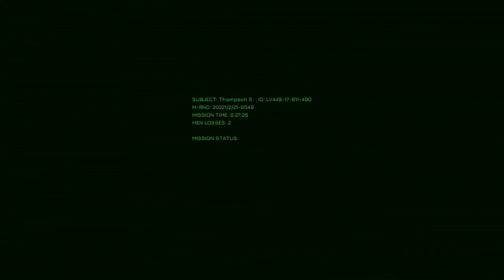Hidden Deep – Day 31 : Area D-219 - PC Gameplay Walkthrough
Hidden Deep
Day 31
Area D-219
PC Gameplay Walkthrough
Find elevators control room and turn on elevators
Find Door Code
Find Area D-219
Find data disk
Dig into Area D-219 using tunnel boring machine
Go down shaft 04